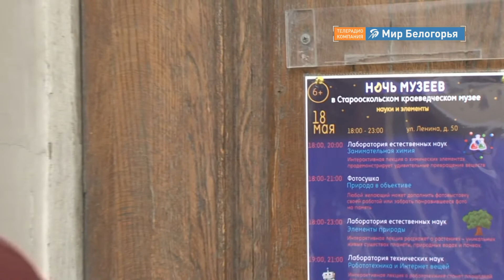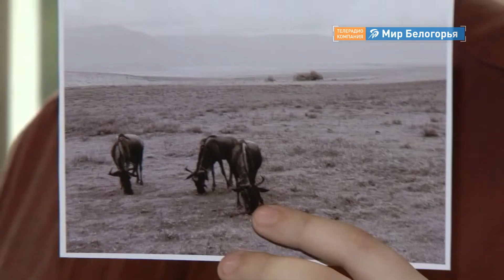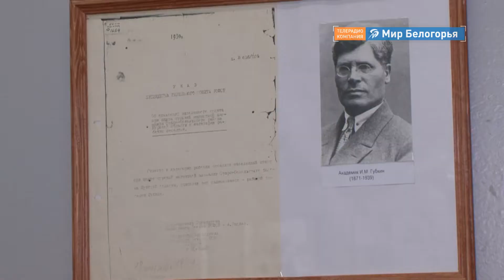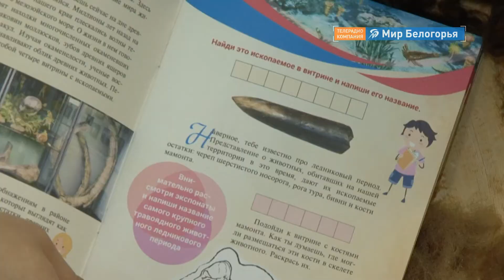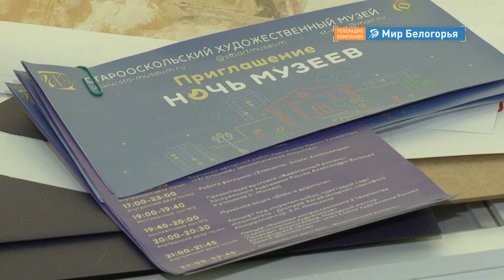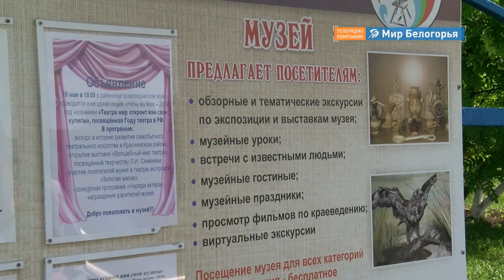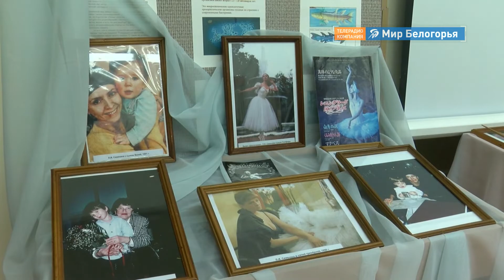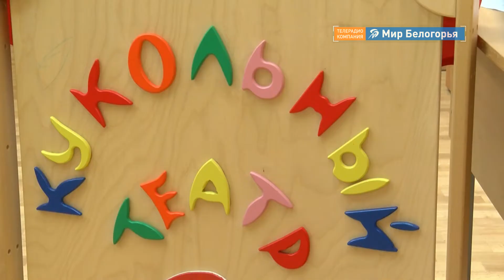Чем удивит «Ночь музеев» белгородцев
Одно из самых масштабных событий этих выходных - Всероссийская акция «Ночь музеев». Она пройдет в Международный день музеев, в субботу, 18 мая. В этот вечер совершенно бесплатно можно побывать сразу на нескольких площадках. О том, что нового приготовили организаторы  в этом году, в эфире программы «Такой день» рассказали специалист управления культуры Белгородской области Юлия Сайкова и директор Белгородского художественного музея Татьяна Лукьянова.